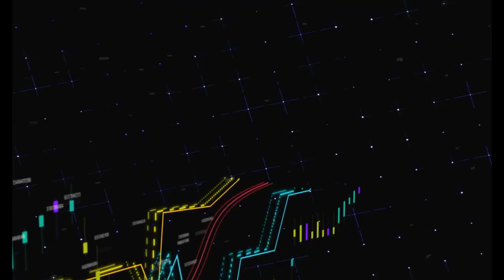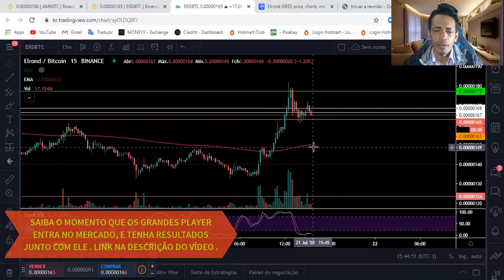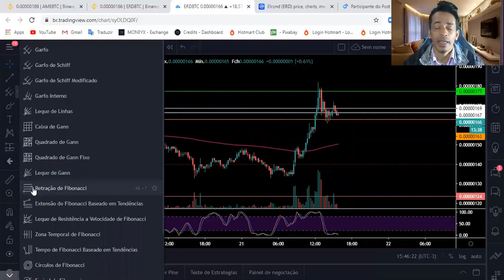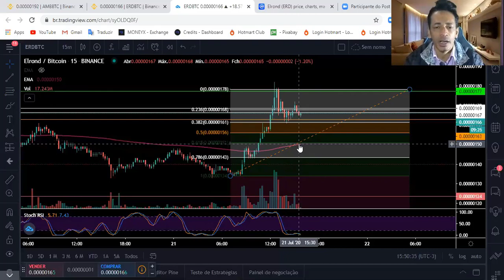RESULTADO ANÁLISES GRÁFICA CRYPTO( ERD ) ELROND 29% DE ALTA EHORADEAPRENDERTRADE aprendendooperar.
Desenvolvedores, validadores e empresas usam o Elrond para construir uma nova economia da Internet
Damos a qualquer pessoa, em qualquer lugar, acesso fácil à economia digital, trazendo uma
melhoria de 1000x na velocidade, escala, custo e experiência do usuário da blockchain.

🔴 LEMBRE-SE: Todo investimento tem um risco e nosso trabalho não é influenciar as pessoas para investimentos. A decisão depende de cada um! Assuma seus riscos!